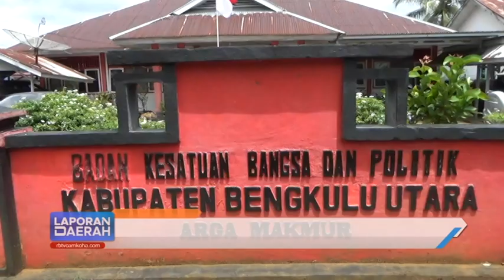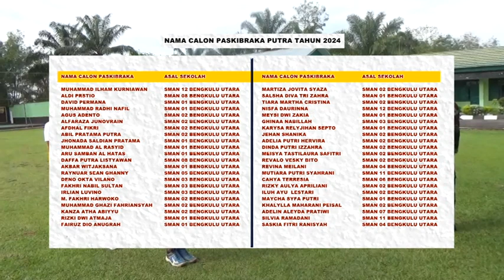Molor 4 Hari, Hasil Seleksi Paskibraka Akhirnya Diumumkan